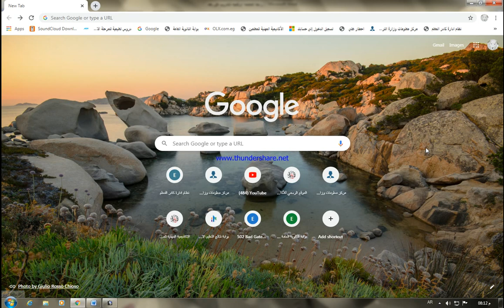عاجل الغاء امتحانات الثانويه العامه 2020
الآن تفاصيل الغاء امتحانات الثانويه العامه 2020